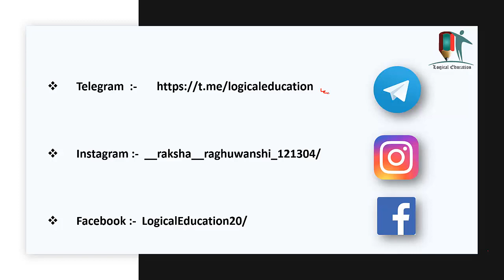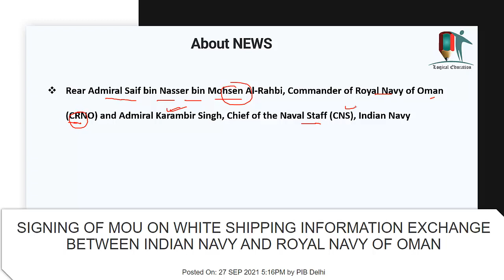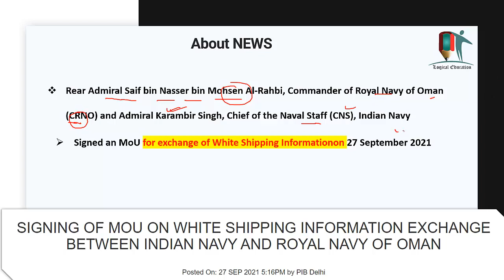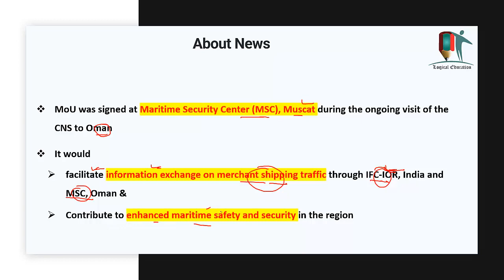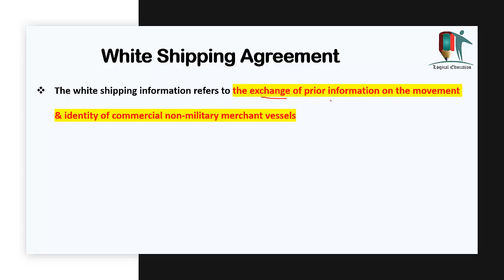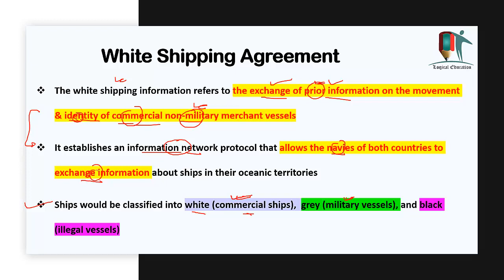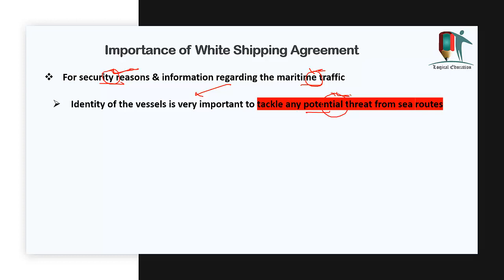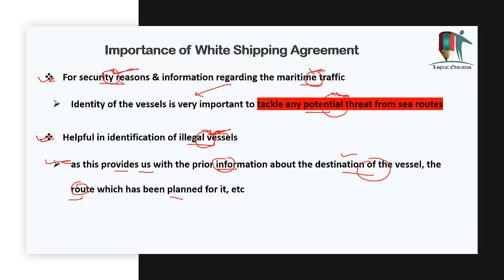White Shipping Agreement between India & Oman | White, Black and Gray vessels | Current Affairs UPSC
In this Video we will discuss about White Shipping Agreement between India and Oman also discuss what is white shipping benefits of white shipping agreement for India and types of ships.

What are Zero Click Attacks | What is Pegasus and How it works? | Journalists spied upon by Pegasus?

For Maximum Range why Javelin throws at 36 degree not 45 degree | Javelin Throw Rules | UPSC | Olympics